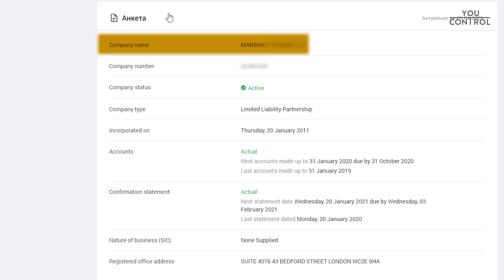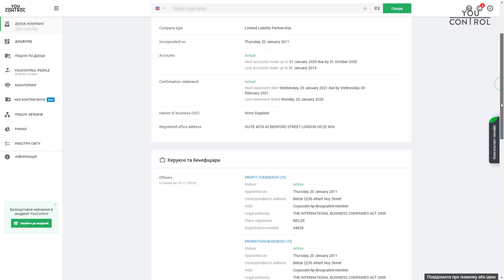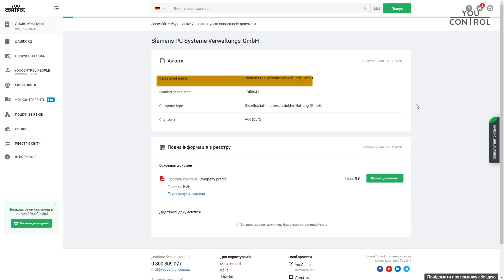Перевірка компанії ЄС та Великобританії в YouControl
Відкриті дані реєстрів 20 країн світу тепер в YouControl, а це означає, що вже сьогодні в YouControl можна перевіряти іноземних контрагентів!
Наскільки можна довіряти закордонним партнерам ‒ вже не питання, а алгоритм, який запускає пошук в реєстрах ЄС та Великобританії й дозволяє вам швидко знайти дані про іноземні компанії в системі YouControl.

- аналітична система, що формує повне досьє на кожну компанію на основі відкритих даних, відстежує зміни в держреєстрах та візуалізує зв’язки між афілійованими особами.